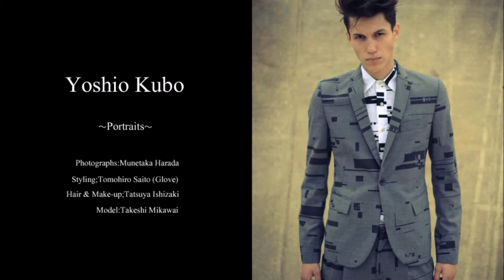[JAPAN] Takeshi Mikawai Tribute - Supermodel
This video introduces u to Mr. Takeshi Mikawai, one of the top international models who is well-known in the fashion industries of France, Italy, the U.S., and Japan, etc. He looks totally European; however, he is half Japanese, his father is purely Japanese and his mother is Euro-mix American... perhaps German, Dutch, French, and British. He is tall, dark, and handsome. As a fashion model, he is already quite successful.

Enjoy the video and give a big thumbs up please. My videos are sort of related to each other, so enjoy others as well.
Peace out... to all the beautiful souls out there in the world... ; D